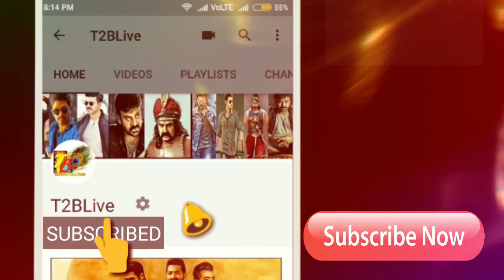Shocking - Maharshi Trailer Not Broke NTR Aravindha Sametha Trailer Fastest 1Mil & 100K Likes Record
Download Official "T2BLive" APP from Google Play store